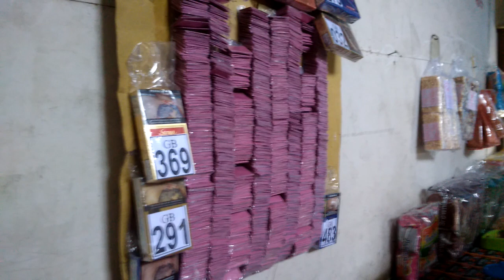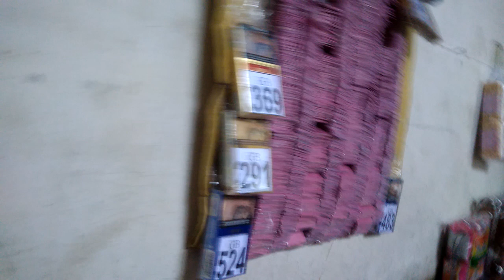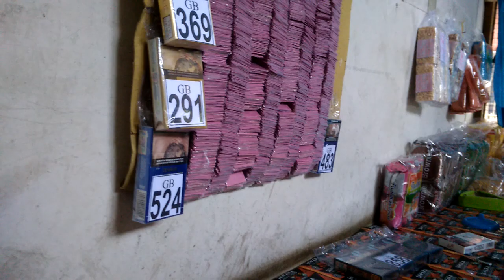tric lotre rokok//comot acak dapat rokok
# tricjitulotrerokok